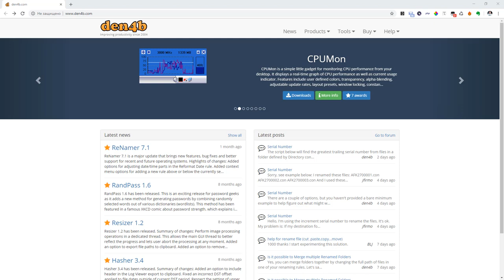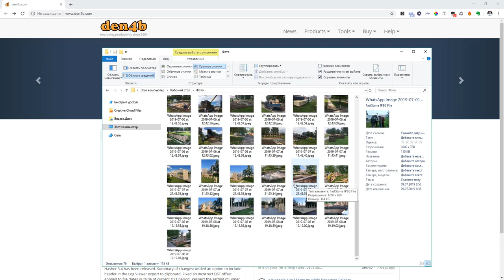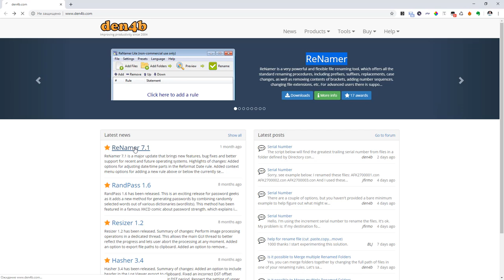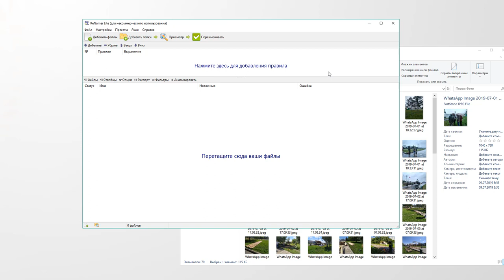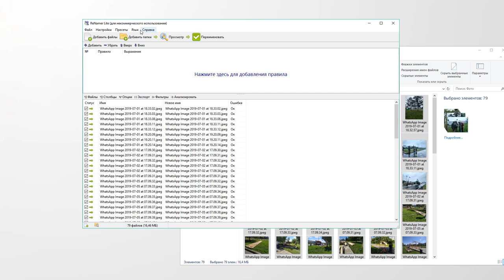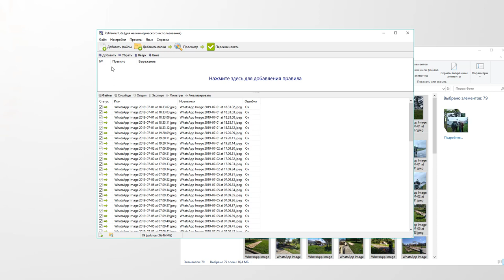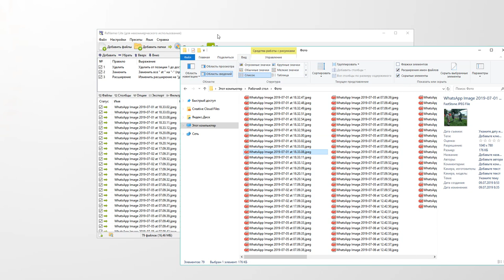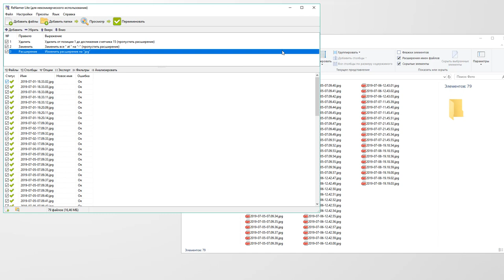Как быстро переименовать много файлов? Обзор программы ReNamer.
В процессе работы очень часто сталкиваюсь с необходимостью переименовывать очень большое количество файлов. В основном это изображения. Для себя открыл крутую бесплатную программу ReNamer, которая позволяет менять имена файлов в 2- клика. И не важно 1 файл или несколько тысяч.

0:00 Вступление
0:22 Для чего необходим сервис
2:10 Сайт программы
2:30 Скачиваем программу
3:37 Обзор функционала
3:56 Добавляем файлы в программу
5:04 Добавляем правило
5:22 Настраиваем правило "удалить" для первых символов в названии
6:17 Корректируем правило
7:12 Добавляем правило с верными настройками
7:44 Удаляем данные с конца имени файла
8:21 Ошибка "дубликатов"
9:00 Изменяем слово в названии на дефис
9:58 Меняем расширение файла
10:22 Применяем все правила для файлов
10:44 Правило для переименования файлов
11:08 Проверяем результат